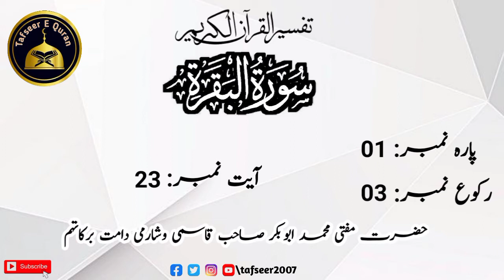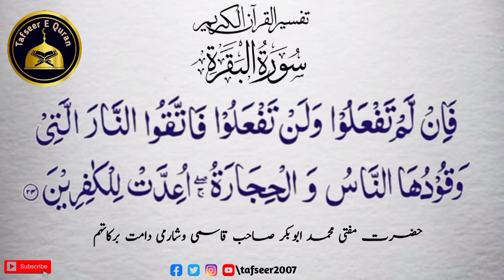Tafseer E Quran Part 24 || Mufti Muhammad Abubakar Sb Qasmi Visharami DB || Surah Baqarah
Tafseer E Quran By Hazrath Mufti Muhammad Abubakar Sb Qasmi Visharami DB || Surah Baqarah || Part 24

Tafseer Of Surah Baqarah